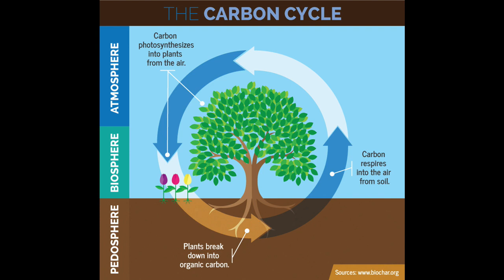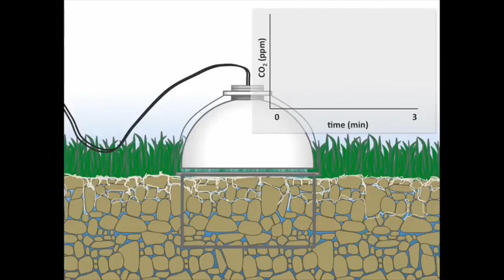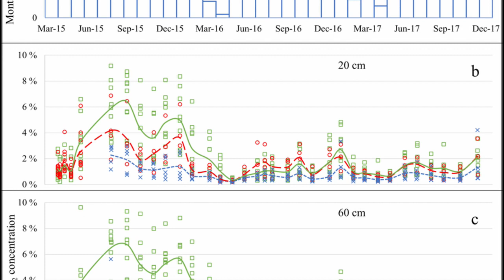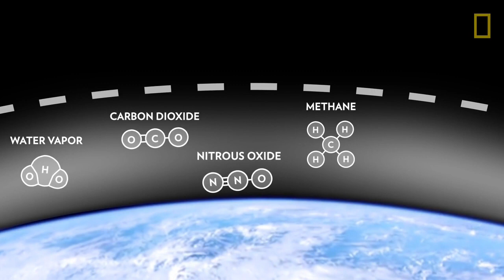Leaf cutter Ants Impact on CO2 Emissions